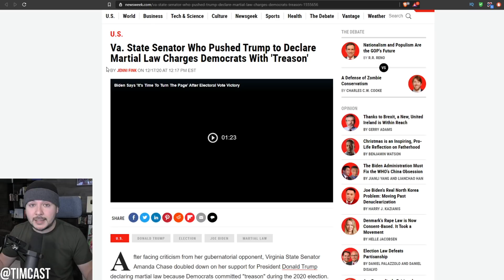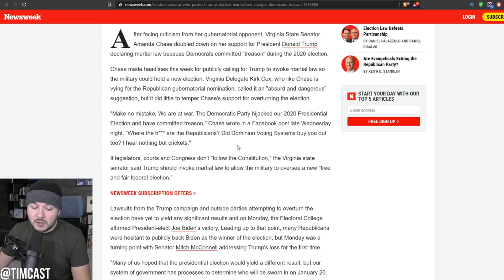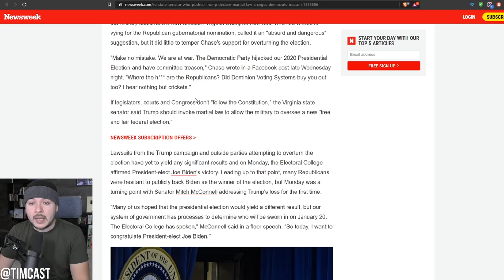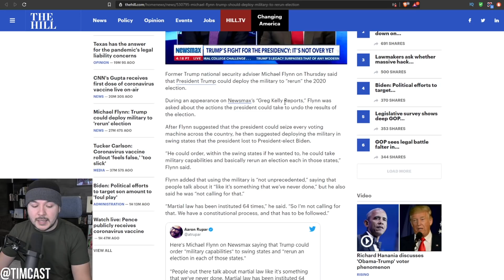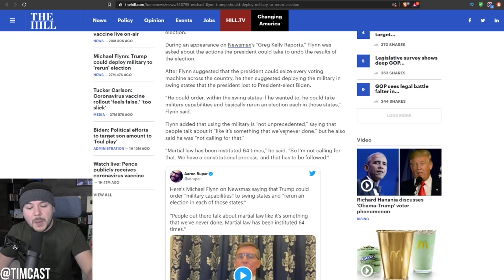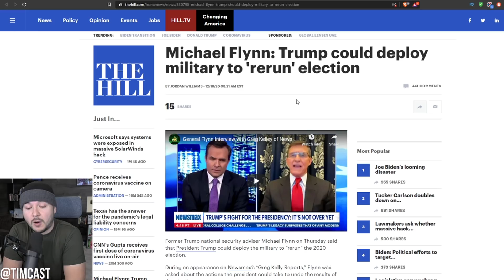VA Senator Calls For MARTIAL LAW, Says Democrats Committed Treason, Flynn Says Trump COULD Do it